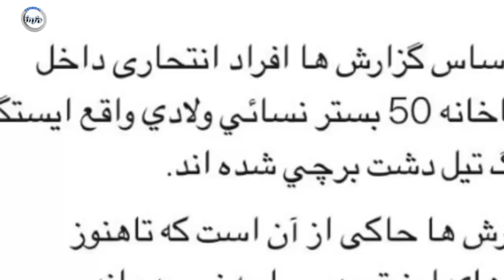خبرعاجل: دشت برچی کابل در آتـ.ــش جــ/ــنگ میسوزد